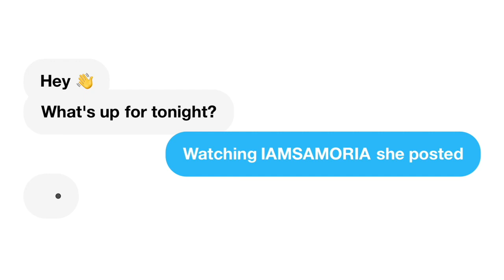Ezee x motha F***n NATALIE ! | REACTION!!!!